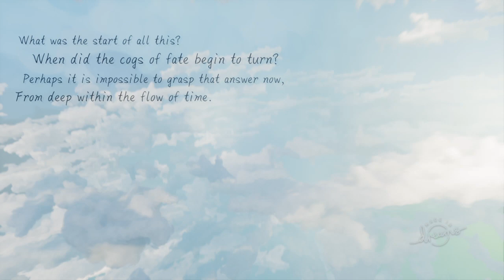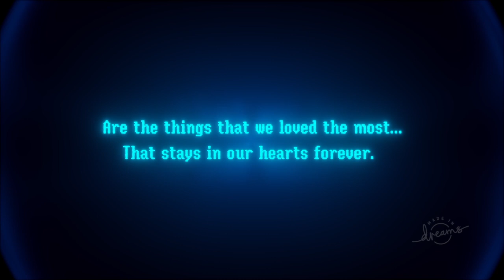Chrono Trigger Guardia Millennial Fair - Dreams PS4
So here it is. Guardia Millennial Fair view and collection are live on DreamsPS4. Featuring rearranged music, cinematic camera and more!